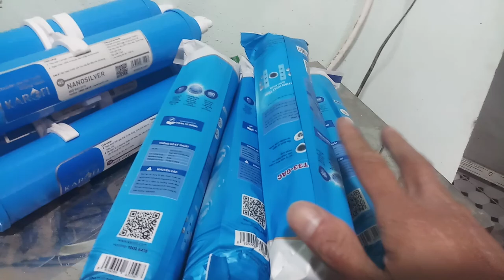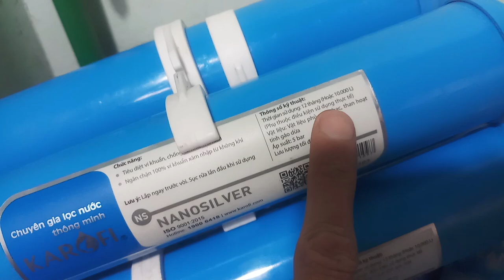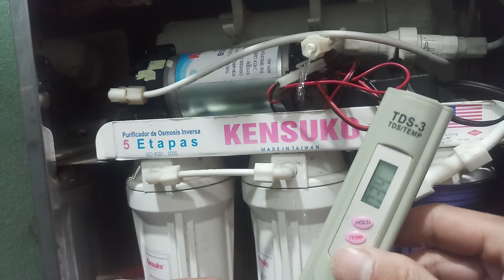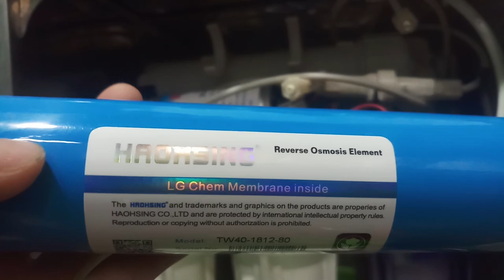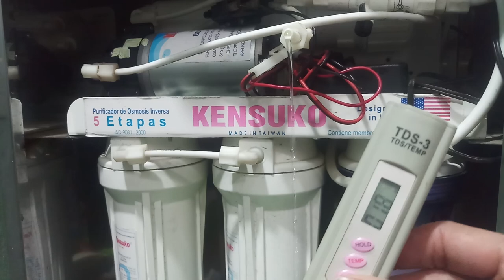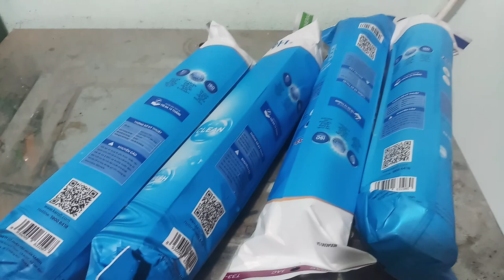Bao nhiêu lâu phải thay lõi chức năng cho máy lọc nước R.O, chọn hãng nào đảm bảo chất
Cách  thay lõi chức năng cho máy lọc nước R.O#Điện tử Nam Duyên chuyên cung cấp linh phụ kiện cho máy lọc nước R.O. L/h 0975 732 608